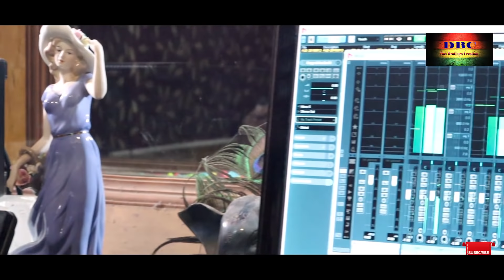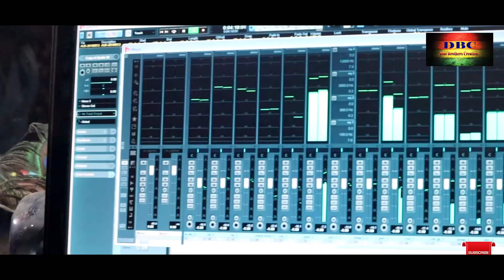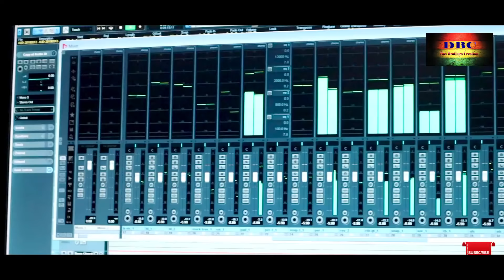Ferei Dia Mo Prema | New Odia Sad Song | Humane Sagar | Dillip Kumar |DBC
FEREI DIA MO PREMA // HUMANE SAGAR // ODIA NEW SAD SONG // DILLIP KUMAR // DAS BROTHERS CREATION

This is a very beautiful heart broken soft sad romantic Humane_sagar_New_Odia_Sad_song_2019 music by Dillip_kumar, lyrics by Bipin_bihari_das for youtube Channel Das_Brothers_Creation.

* Song :- 💔Fherei Dia Mo Prema ( ଫେରେଇ ଦିଅ ମୋ ପ୍ରେମ )

* Lyrics :- 💞Bipin Bihari Das

* Arrangement :- 💔Sunil

* Studio :-💞 Milan Studio, Cuttuck

* Recordist :- 💔Milan Das

* D.O.P :- 💞Biswaranjan Das (Studio colorimage)

* Music label :- 💞Das Brothers Creation

Pls.visit & like this page :-

** This is the copyright content of Das brothers creation.Any re-upload(audio or video) is strictly prohibited of this content.Legally all action will be taken against who violate the copyright of this content.